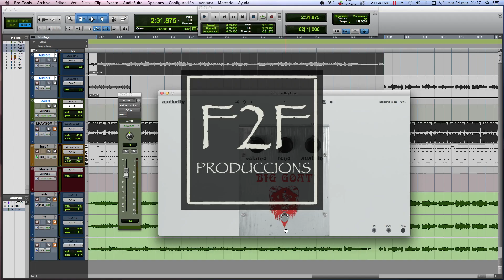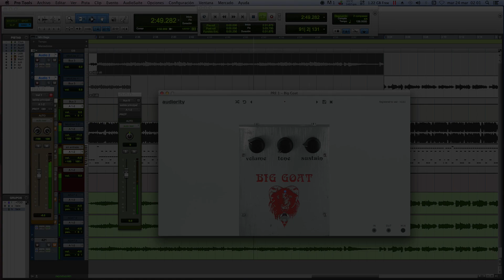Big Goat by AUDIORITY on bass guitar (vst distortion plugin)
BIG GOAT distortion by AUDIORITY on bass guitar (vst plugin)